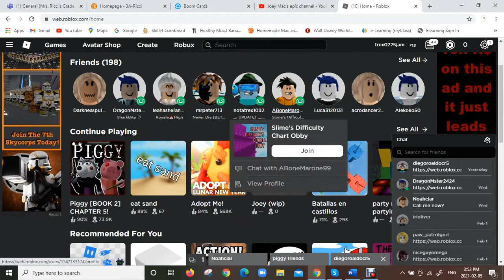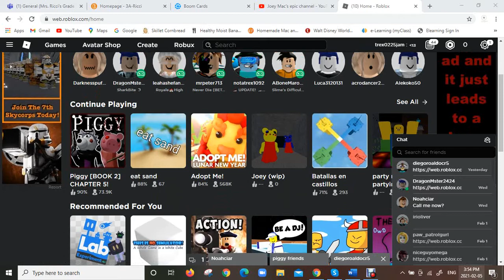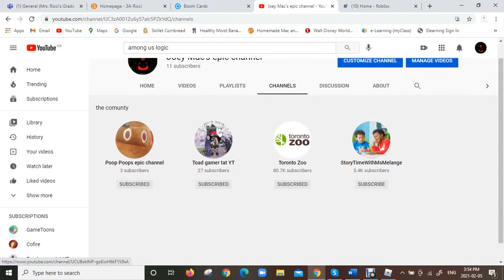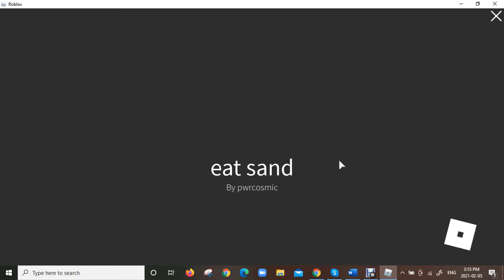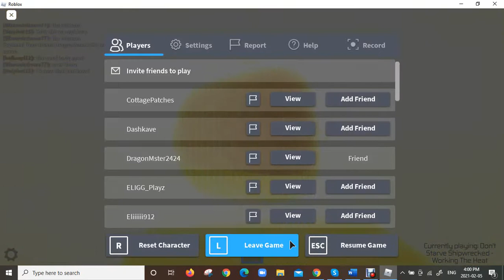I have a new mic!